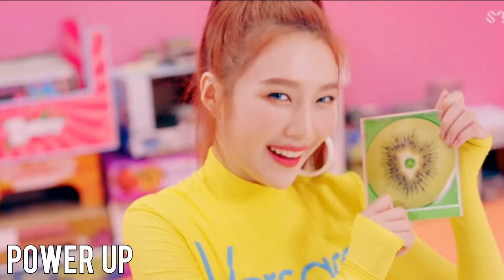Red Velvet JOY MV Evolution 2014 - 2020